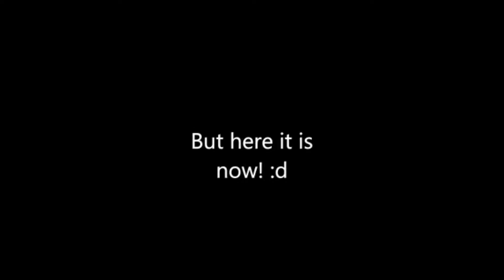First look at Third Sea! Ep5 [Arcane Reborn]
old xd